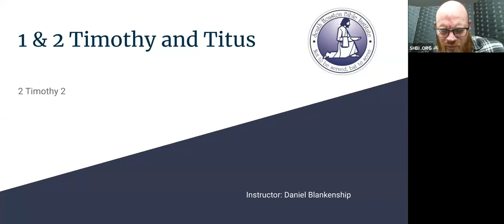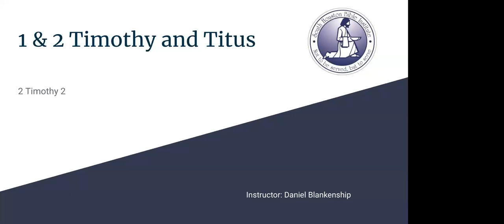1&2 Timothy and Titus, week 11, 11-2-23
Taught by Daniel Blankenship.